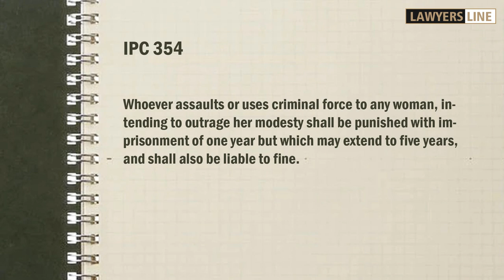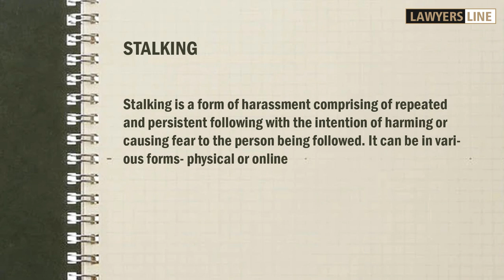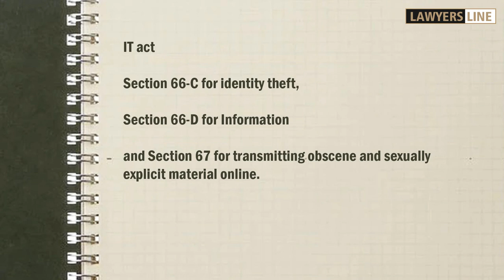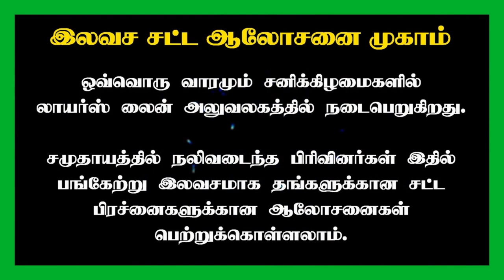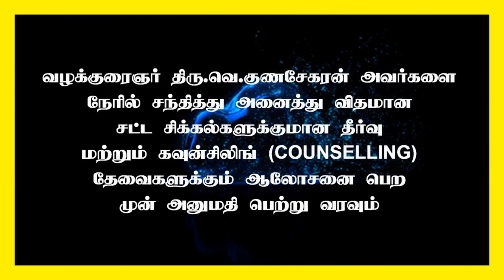STALKING | My ex lover threatens me daily What I should do? offence under Section 354D of IPC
ஒரு ரவுடி தினமும் என்னை பின் தொடர்ந்து கலாட்டா செய்கிறான் ?
முன்னாள் காதலன் என்னை தொடர்ந்து torture செய்கிறான்.
என்ன செய்யலாம் சார்...

A Rowdy following me daily.
My ex lover threatens me daily, What I should do sir.

Stalking, Conviction for Stalking, Ipc 354, Ipc 354 D, IT Act 66 C, 66D, 67

IPC 354
Whoever assaults or uses criminal force to any woman, intending to outrage her modesty shall be punished with imprisonment of one year but which may extend to five years, and shall also be liable to fine.

In 2013, the Criminal Law Amendment Act was introduced through the Justice Verma Committee. Stalking, both online and offline, was recognized as an offence under Section 354D.

STALKING
Stalking is a form of harassment comprising of repeated and persistent following with the intention of harming or causing fear to the person being followed. It can be in various forms- physical or online

354D. Stalking.--
Whoever commits the offence of stalking shall be punished on first conviction with imprisonment of three years, and shall also be liable to fine; and be punished on a second or subsequent conviction, with imprisonment for a term which may extend to five years, and shall also be liable to fine.

Advocate : Madras High Court

State President : FFLAAC (Federation for free legal aid and anti corruption)